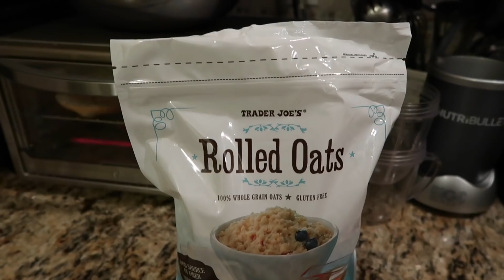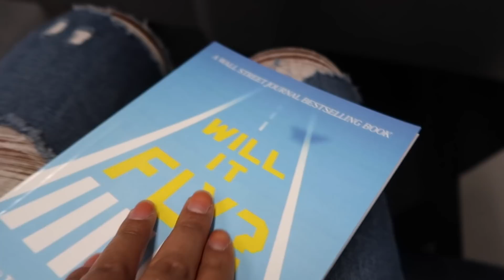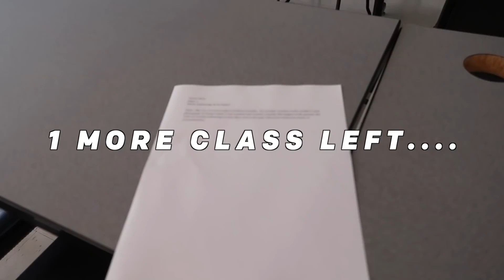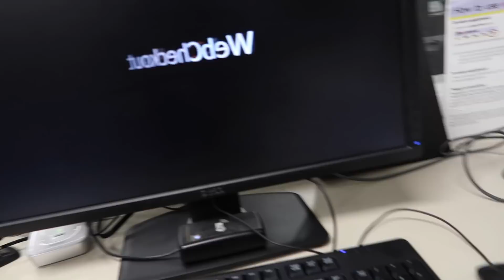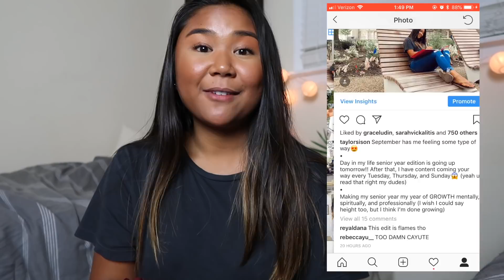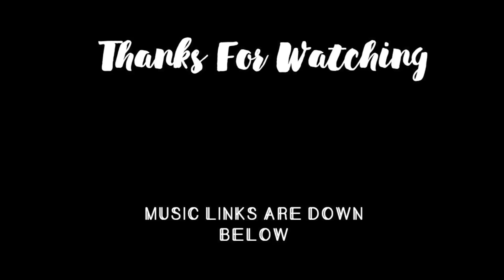college day in my life: commuter edition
Hey guys,

xxx,
Taylor

S N A P C H A T
T W I T T E R
S P O T I F Y
⇨ taylor sison
FAQ
How old are you? ⇨ 20
What college do you go to? ⇨ Temple University
What camera do you use? ⇨ Canon g7x mark ii or Sony a6300
What editing software do you use? ⇨ Adobe Premiere Pro or Final Cut Pro x